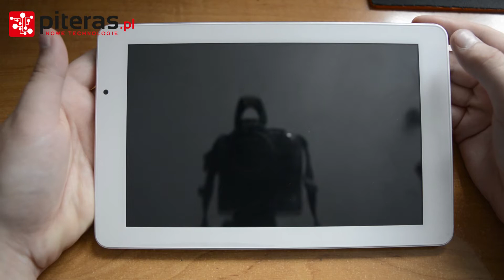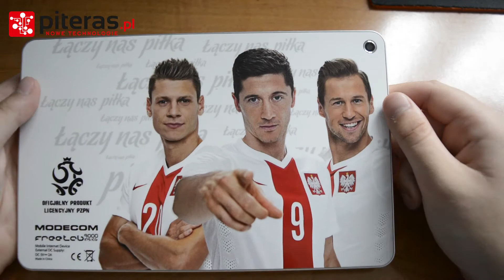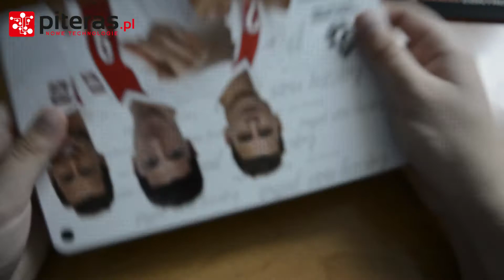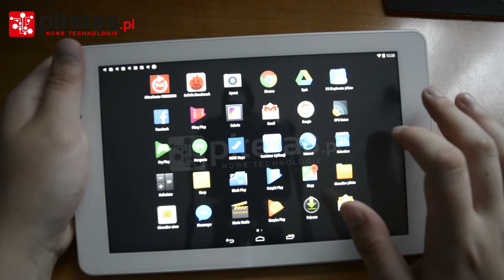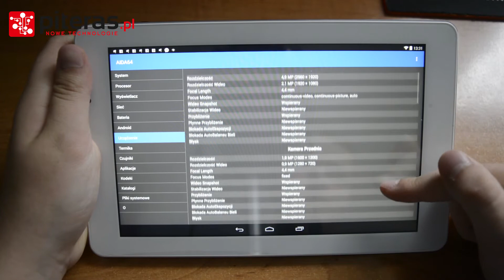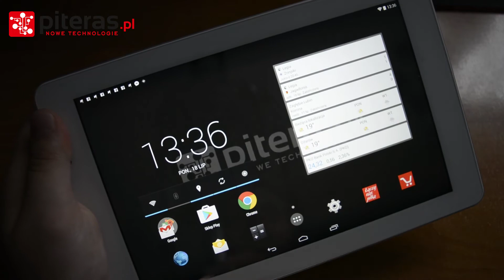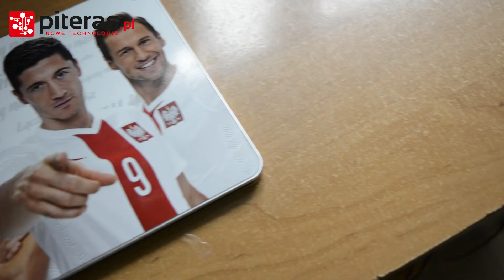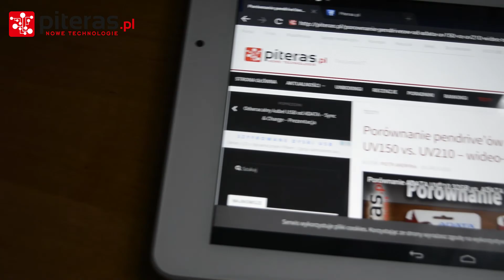MODECOM FreeTAB 9000 IPS ICG - Test | Recenzja | Review PL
under licence CC.